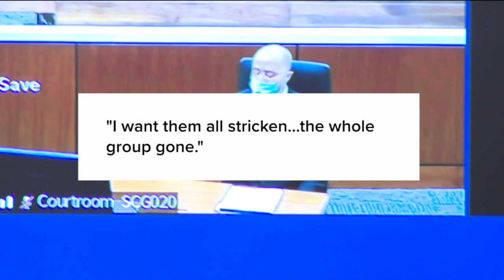Darrell Brooks trial: Waukesha Christmas Parade suspect delays jury picks with disruptions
A man accused of killing six people and injuring dozens more when he allegedly drove his SUV through a Christmas parade in Wisconsin last year managed to delay the start of his trial Monday by becoming so disruptive the judge had to take multiple breaks before forcing him to watch the proceedings via video from another room.  Prosecutors allege Darrell Brooks drove his vehicle into the Nov. 21 parade in downtown Waukesha despite police warnings to stop and officers opening fire on him. He faces 77 charges, including six counts of first-degree intentional homicide and 61 counts of reckless endangerment. Each homicide charge carries a mandatory life sentence.